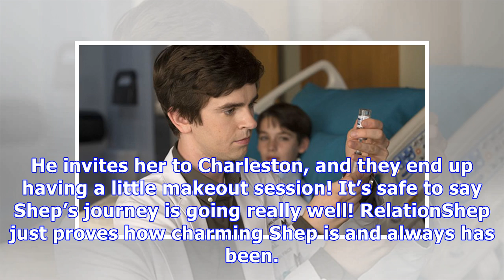‘relationshep’ premiere recap: shep travels the country to find his soulmate